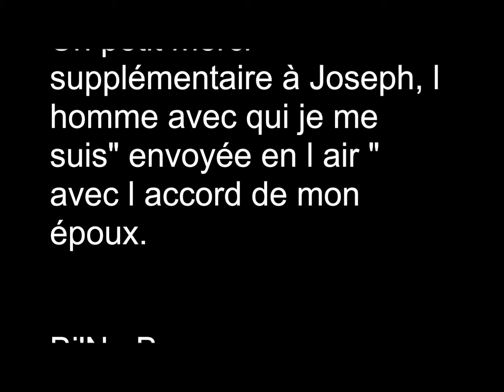"ROC N VOL" : VOL DES GORGES DU VERDON/ Aiguines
La spectaculaire rencontre des gorges du Verdon et du lac de Sainte Croix vue du ciel, avec un atterrissage sur la plage. Ce vol de mi journée vous offre des couleurs éclatantes et vives. Vous en resterez émerveillé !!. Les accompagnants resteront sur la plage et vous verrons atterrir.